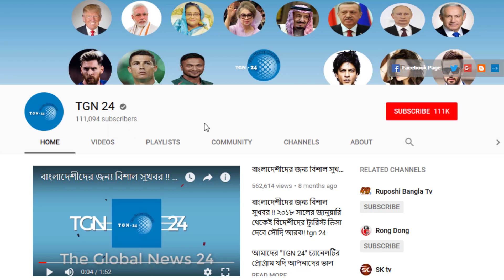সৌদি দুবাই সহ অন্যান্য দেশের আজকের টাকার সঠিক রেট। Today Money Rate 08-10-2023